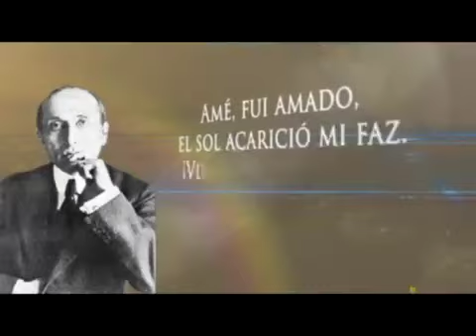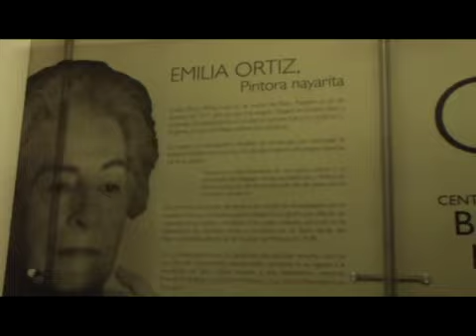Despiden a Emilia Ortíz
AMIGOS Y FAMILIARES DESPIDEN A EMILIA ORTÍZ...